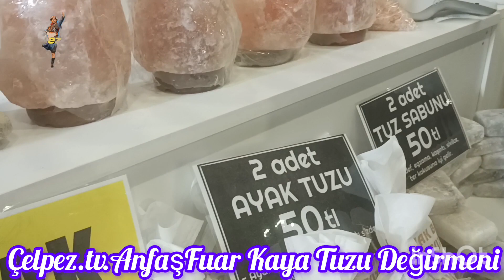Çelpez.tv.Afaş Fuarı.Kaya Tuzu Değirmeni